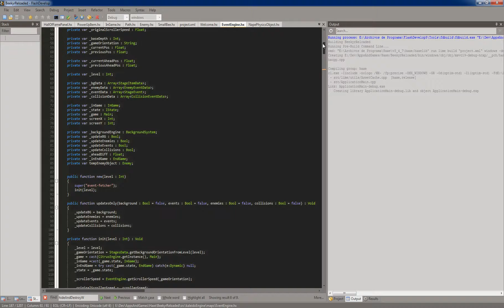Beekyr Reloaded Port Developent to C++ using Haxe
Porting Beekyr Reloaded from as3 to haxe. Day 15. Backgrounds, player, enemies, bulltets, items, bee bombs are working 100%. This gamedev is going really fast, I'm satisfied what I did in this time. From tomorrow, I'm slowing down.